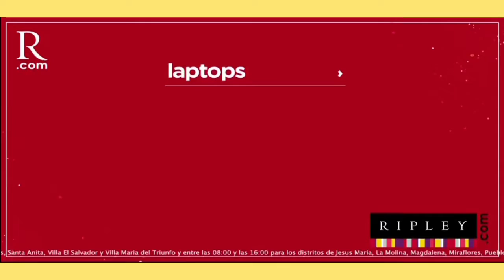Comercial Ripley (Perú-2020) (7)